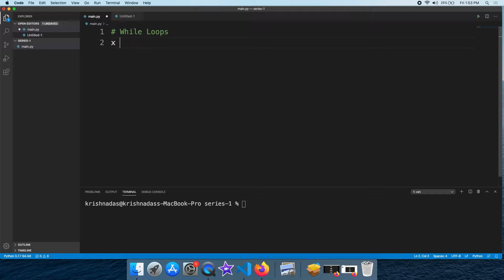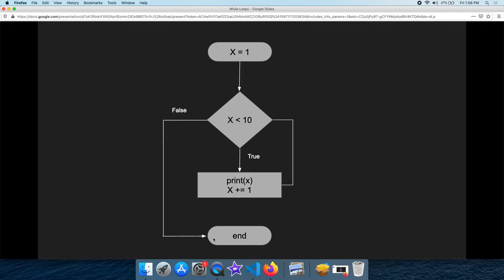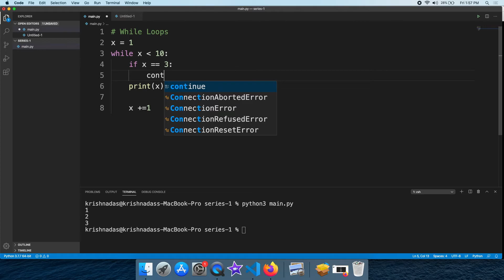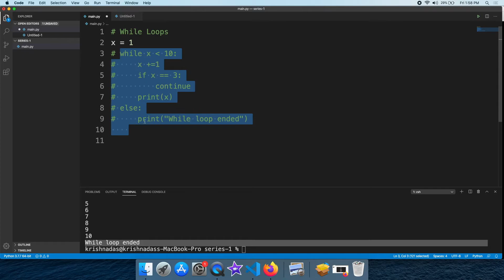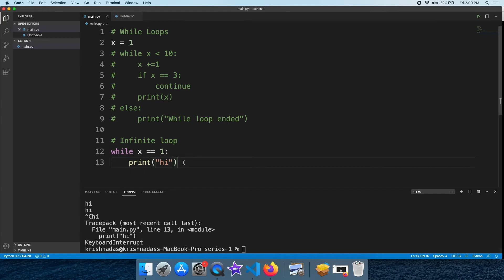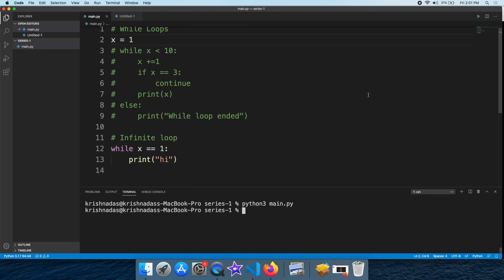#11 Python In Malayalam | While Loops explained with Flow Chart